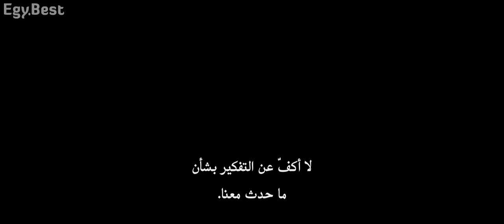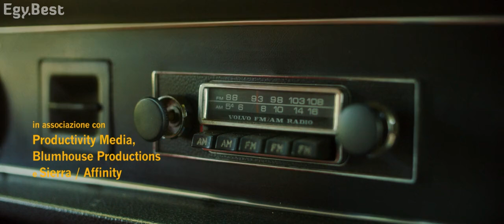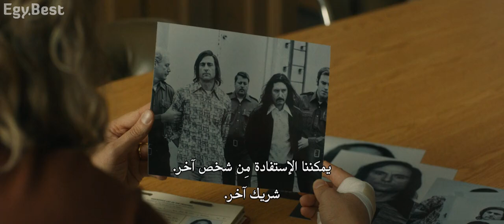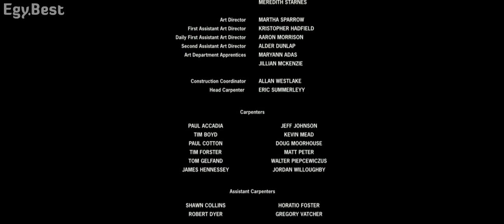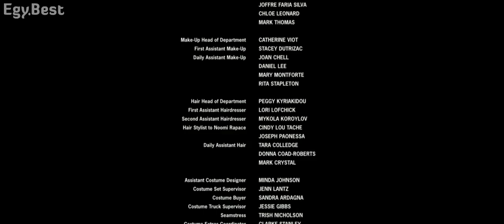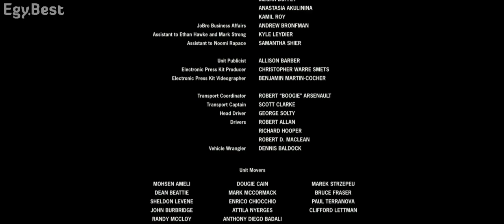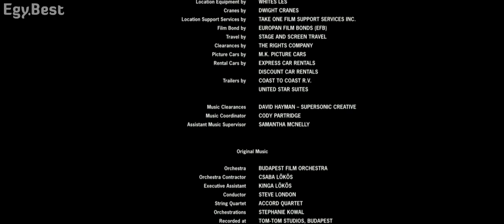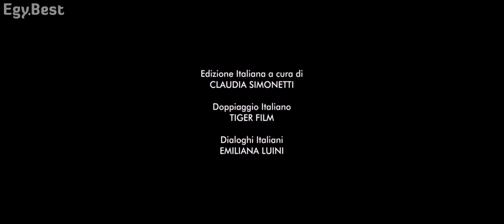Stockholm فيلم قصة حقيقية سرقة بنوك مترجم